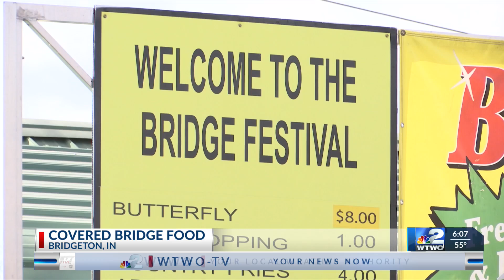How the Covered Bridge Festival has changed the lives of its food vendors